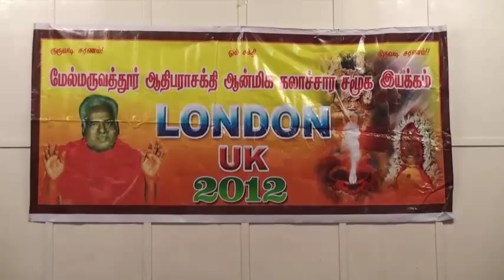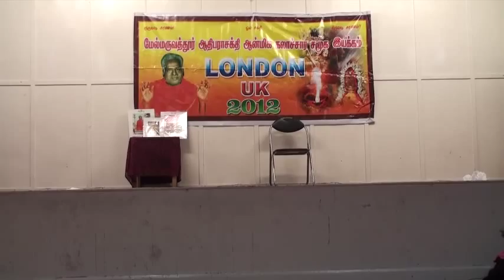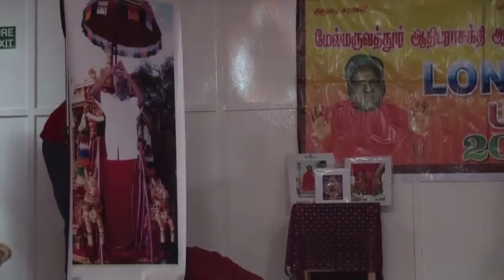Amma Unathu Arputhangal - Drama based on one of AMMA's Miracle - Harrow Mandram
Actors - Sakthi Priyanka (Husband), Sakthi Wysnavie (Wife), Sakthi Matangi (Daughter)
Narrator - Sakthi Suganya
Ending Speech- Sakthi Mugunthan

"Melmaruvathur Adhiparasakthi" "Adhiparasakthi songs" "Athiparasakthi songs" "Adhiparasakthi movie" "Adhiparasakthi Mandram Harrow" "melmaruvathur arputhangal songs" "Melmaruvathur temple" "adhiparasakthi tamil full movie" "Adhiparasakthi devotional songs" "Amman songs" "tamil devotional songs" "Maruvathur" "Maruvoor" "Arul Thiru AMMA" "Bangaru Adigalar" "108 potri" "miracles"  "108 guru potri" "mantra nool" "Saranam" Guru AMMA" "amma" "amma blessing" "amma songs" "Thai poosam" "thai poosa jothi" "irumudi" "irumudi Sakthi maalai" "Om Sakthi movement" "Bangaru adigalars birthday celebration" "avatara thiru naal" "72nd birthday celebration" " New year poojai" "Ammavasi Poosai" "Pournami Poosai" "Mantra" "1008 mantra" "bangaru amma" "chitra pournami" "adi pooram" "aadi pooram" " navratri poojai" adhiparasakthi